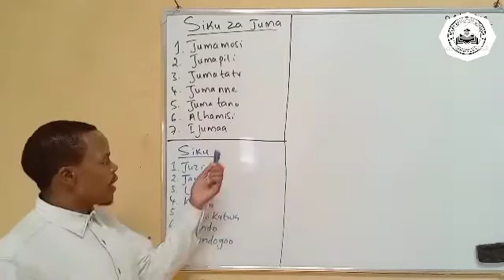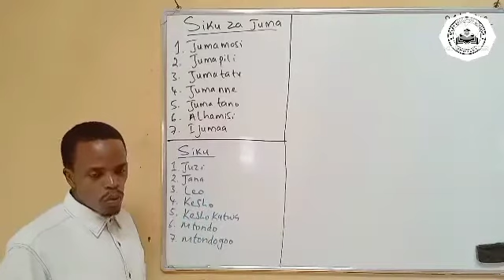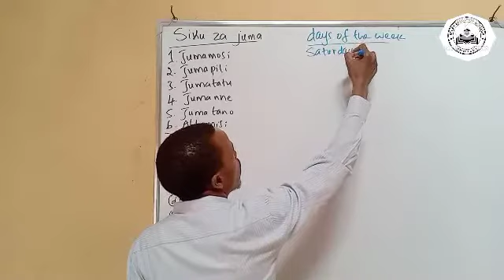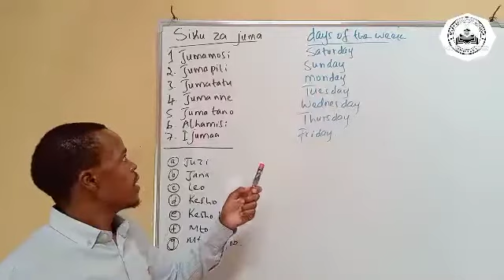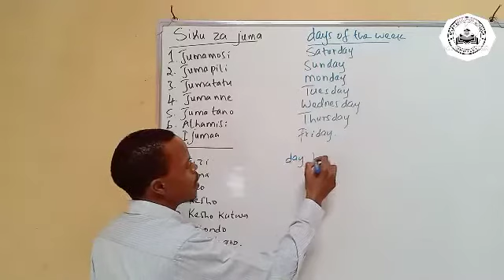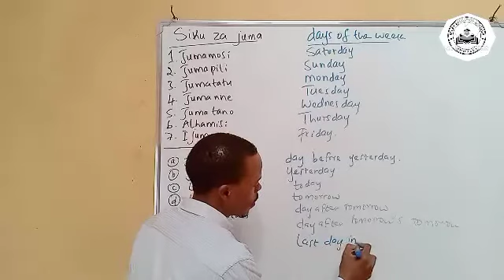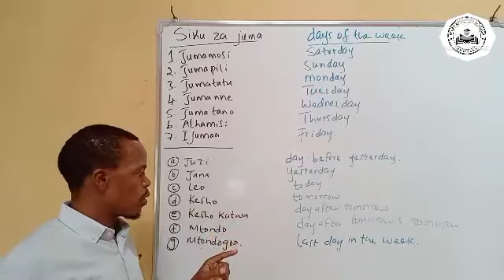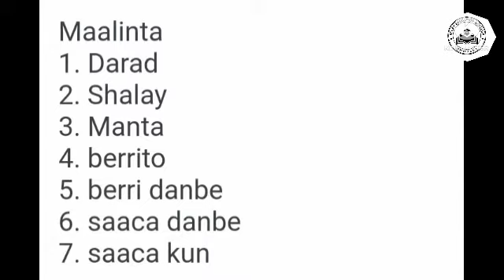siku za Juma/ days of the week/ maalmaha usbuucu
learn the days of the week in kiswahili